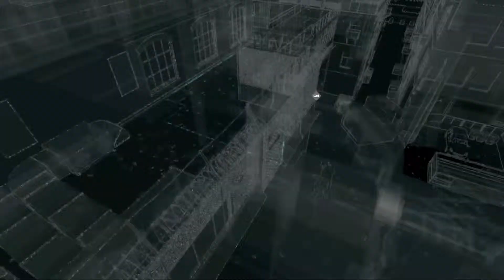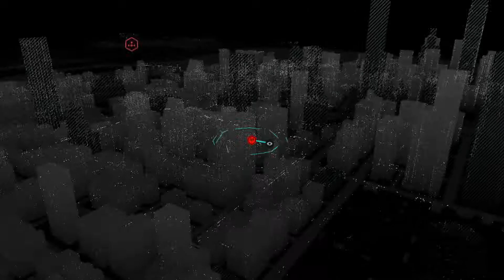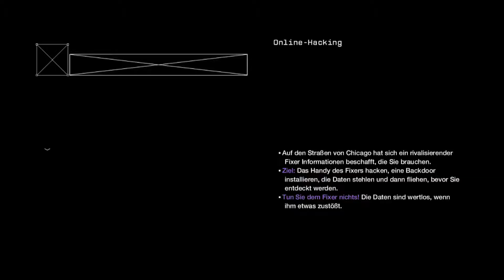Let's Play Watch Dogs {German} Part 8: Hoch Explosiv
Als Rächer von Chicago hat man so einiges, auf das man achten muss. Dazu zählt, immer einen Granatwerfer dabei zu haben...